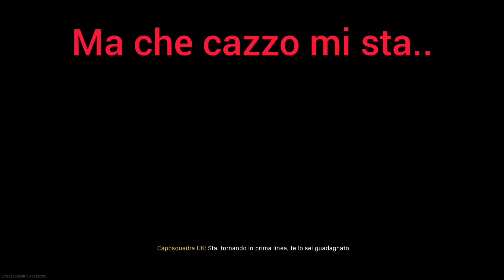Warzone RAGE compilation [ITA] #1